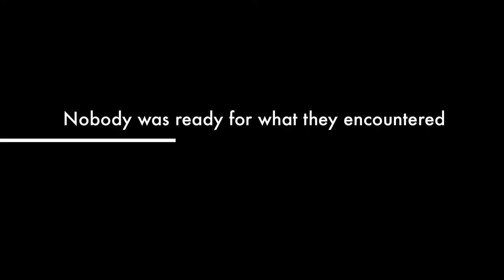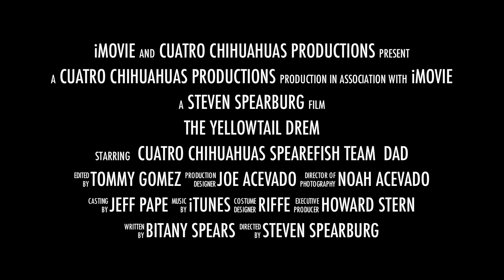Chasing Yellowtail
A look into the world of spearfishing Yellowtail off the coast of Southern California. Four friends spend an entire summer chasing one of the most sought after fish in the world.